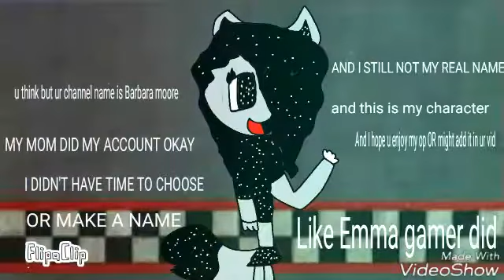Fnaf High school With intro of my op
Created by VideoShow Also u though my channel name is Barbara Moore but my mom Made my account and I do all the vidoes and the edit SO MY channel name is moonlight sparkle or moonlight for short I hope u enjoy It ever seen in can't change my channel name if there is a way tell me in the comments